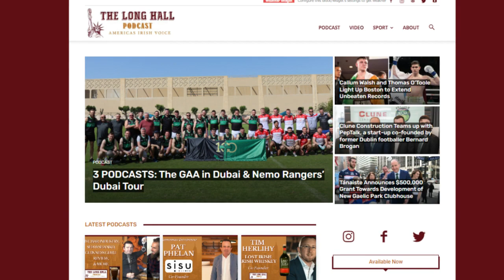New York v Leitrim Preview - NY Forward Shane Carthy, ex Dublin footballer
Continuing with the build-up to the New York v Leitrim game, Michael interviews former Dublin footballer Shane Carthy who joins the New York panel this year while commuting from Boston

Carthy brings a ton of experience to the New York fold being a multiple All-Ireland winner with Dublin and he has also won an All-Ireland club winners medal with his home club St. Vincents.

Today Carthy plays his football with Donegal Boston and interestingly Saturday will not be the first time he togs out in a New York senior jersey, Carthy made his intercounty debut with the Exiles back in 2009 at the age of 17 when New York lost to Mayo. He spent most of his childhood living in New York, which he touches upon in this interview

If you like what you hear, why not share these podcasts with your friends and family and don’t forget we’ll have a full match report of the game on the long hall podcast.com on Sunday